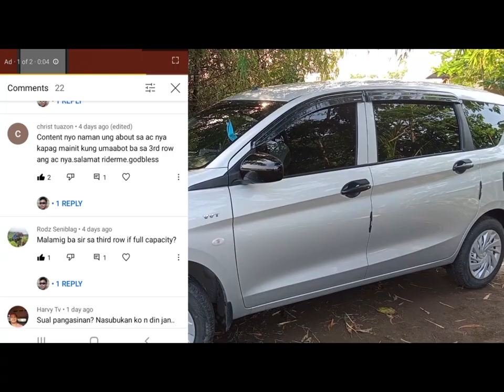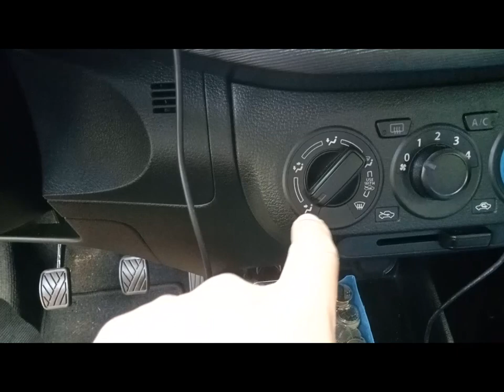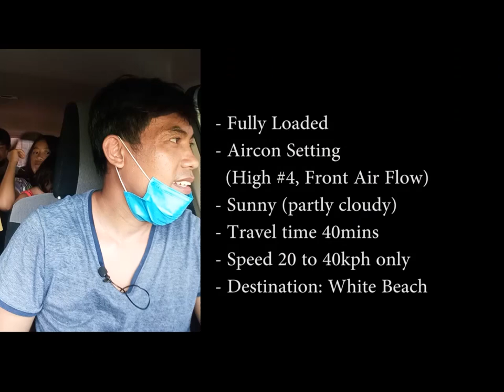Ertiga GA 2021 Aircon Review | Aabot ba sa 3rd Row Seat?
Hi Guys! In this video, we are going to review the Aircon of Suzuki Ertiga GA 2021 especially on 3rd row seat.